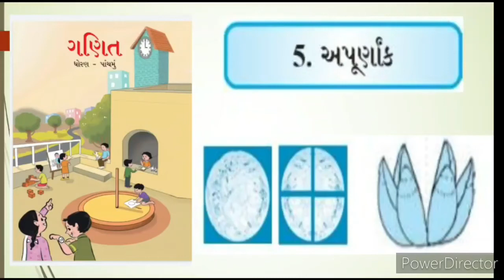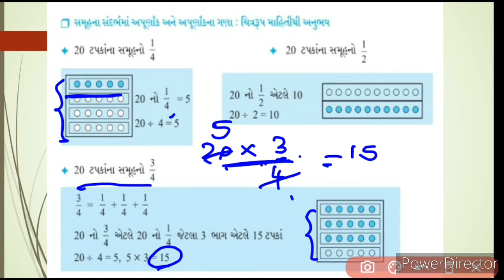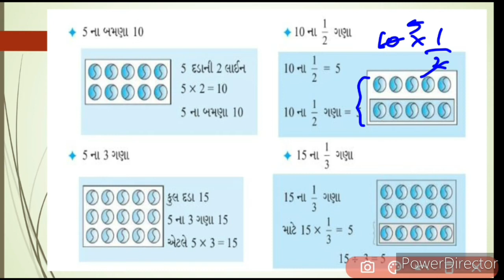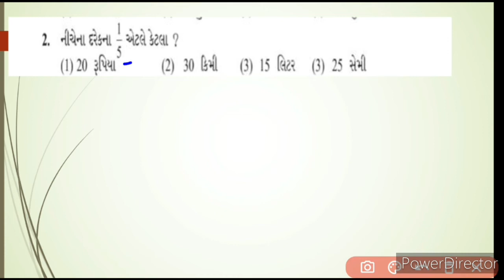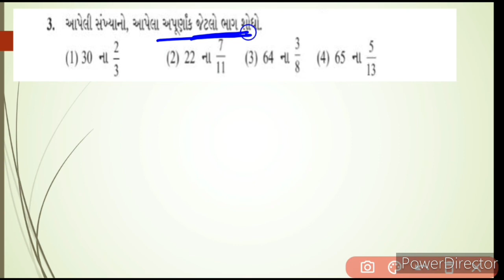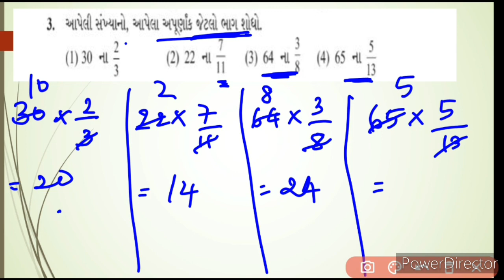Std 5 અપૂર્ણાન્ક ઉદા. 23